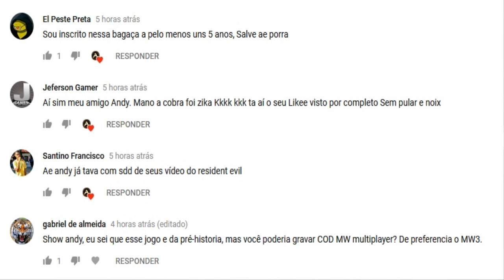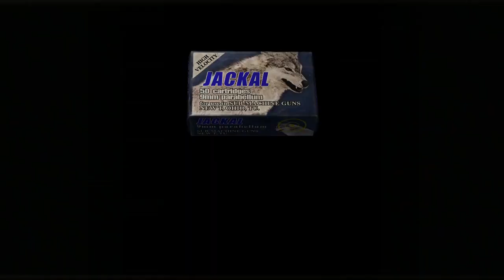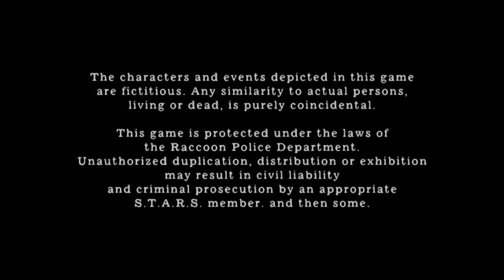Resident Evil 4 REMASTER no PS4 - Parte 30 - FINALIZADO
Jogando Resident Evil 4 no PS4